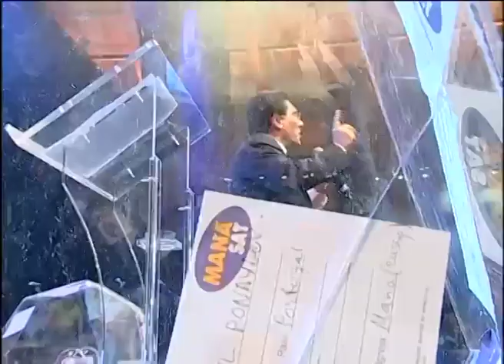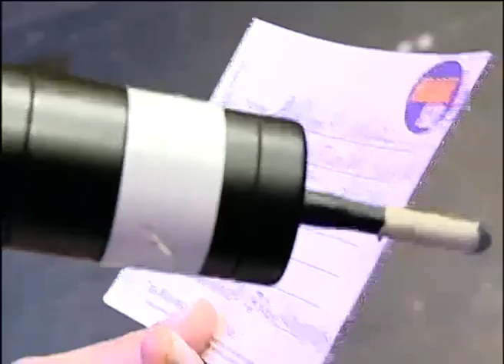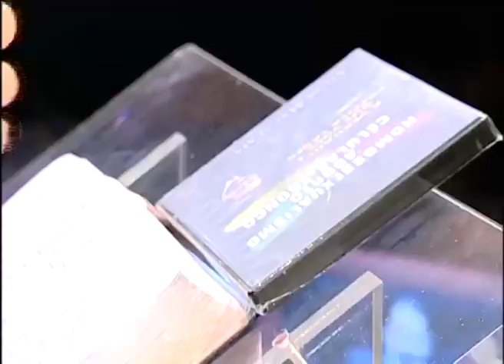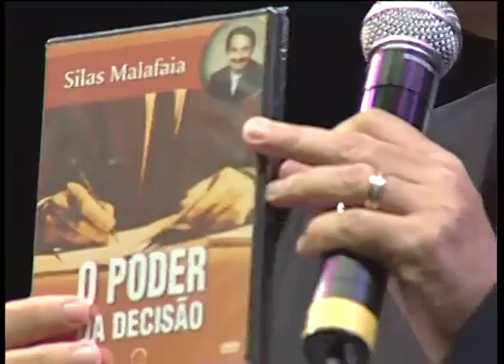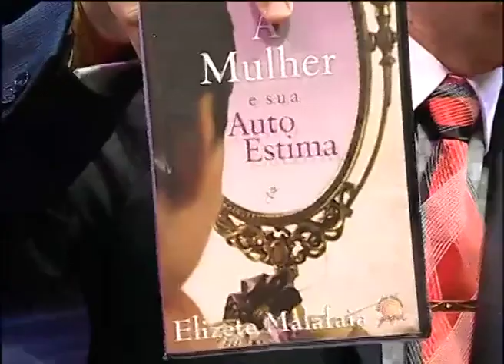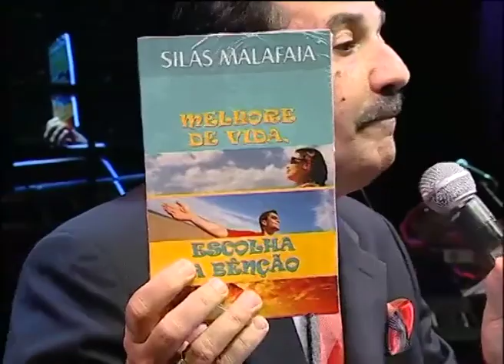Convenção de Fé 2005| Dia 06Set